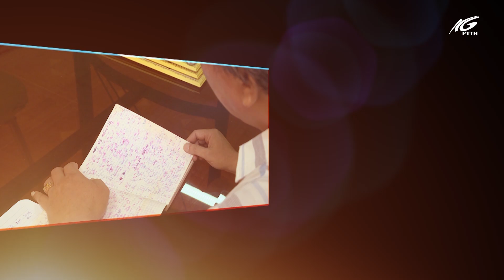Ấm mãi lửa đam mê | kỳ 5 l THKG